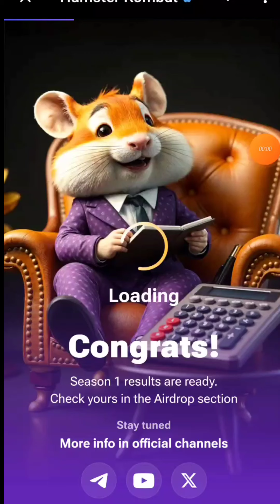22. September mini game today Hamster combat | key puzzal solve today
22. September mini game today Hamster combat | key puzzal solve today | today mini game |

Mini Game , homster combat mini game, mini game today,
Homster combat mini game 22 September, key code homster combat, key game homster combat, key game in homster,
Today mini game get key puzzle,
homster combait keys,
homster combatt 3d game code,
hamster kombat daily combo,
hamster kombat
hamster kombat daily cipher
hamsier kombat daily combo today
hamster kom bat mini game
com bat guruji
com bat master
kombat daily combo
kombat hamster withdraw
kom bat hamster malayalam
com bat code hunt trailer
combat warriors combo
com bat code hunt tamil review
com bai gods
daily siphrt kaja se p ata kare
daily com bo card 16 july
daily com bo
daily cipher
daily cipher hamster kom bat today
daily combo hamster kom bat today
daily blessings for today
today daily combo h amster kom bat
today cipher code
today hamster kom bat mini game
Hamster Kombat
Daily Cipher
Hamster cipher
Hamster Kombai combo card
hamster daily cipher today
combo card in Hamsier Kombat today
hamster kombat daily cipher code August 10
hamster kombat daily cipher Morsel code August 11
hamster kombat daily cipher August today 11
10 August daily Combo
hamster kombai combo
daily Cipher Hamster Kom bat August 11
hamster combat combo card ioday
how to complete daily cipher in hamster kombat
morsel code hamster kombat
hamster kombai today comb0 card

reporting, teach ing, scholarship, and research.